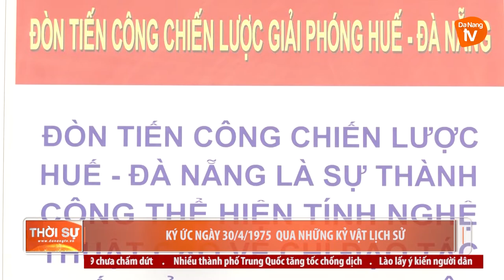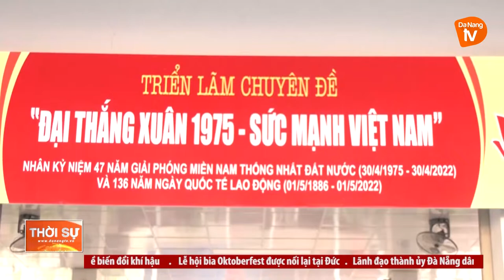KÝ ỨC NGÀY 30/4/1975 QUA NHỮNG KỶ VẬT LỊCH SỬ